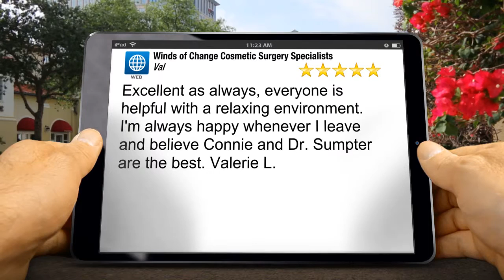Winds of Change Cosmetic Surgery Specialists Houston Perfect 5 Star Review by Val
Excellent Review

Excellent as always, everyone is helpful with a relaxing environment. I'm always happy whenever I leave and believe Connie and Dr. Sumpter are the best. Valerie L.

Winds of Change Cosmetic Surgery Specialists
12827 Jones Road
Houston TX
77070